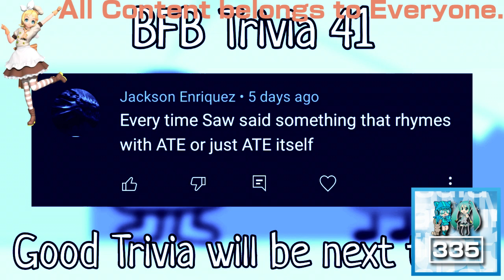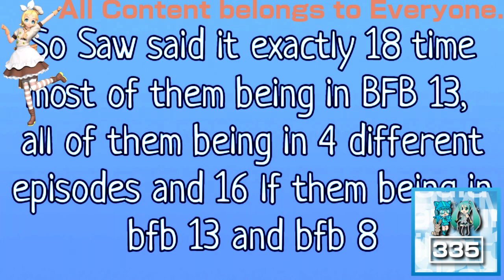(REQUESTED) BFB Trivia 41: EIGHT! in Monoround Chorded